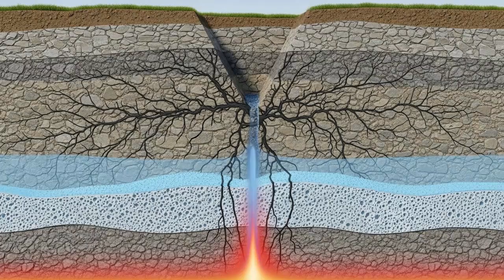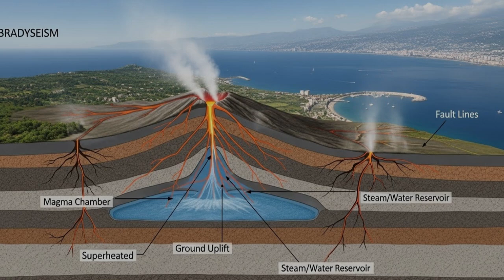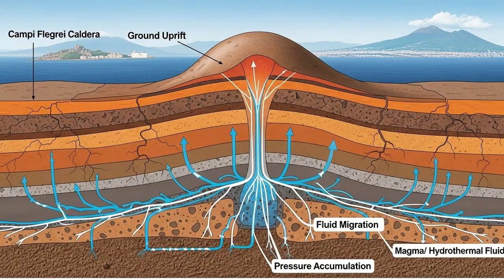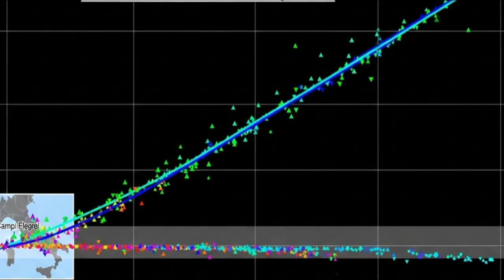1 MINUTE AGO: Phlegraean Fields 102°C Fumaroles — Pressure Building Fast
1 MINUTE AGO: Phlegraean Fields 102°C Fumaroles — Pressure Building Fast

The Phlegraean Fields just recorded 102°C at Pisciarelli fumaroles while Bocca Grande hit 180°C. Ground uplift continues at 25mm per month with seismic activity returning after a week of calm. Fresh drone monitoring reveals violent degassing, mud eruptions, and rising internal pressure across Campi Flegrei's hydrothermal system. INGV data shows all key parameters climbing—temperature, gas flux, and ground deformation accelerating together. This isn't gradual change. This is sustained pressure building in one of Europe's most dangerous volcanic zones affecting 500,000 people in the red zone.

This video provides educational analysis based on official scientific data from INGV, VolcanoDiscovery, and peer-reviewed research. It is not an official warning or evacuation notice. Always follow local Civil Protection authorities for emergency guidance.